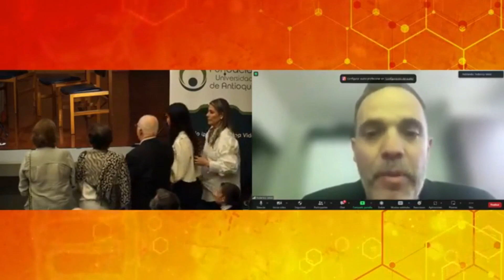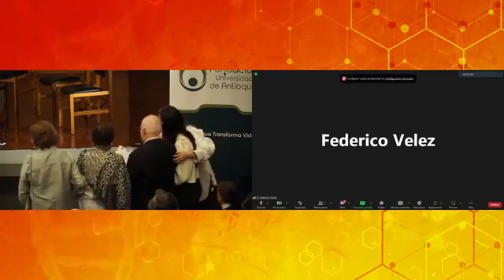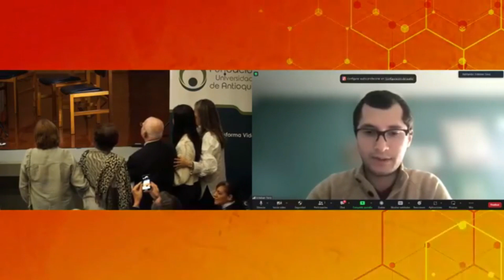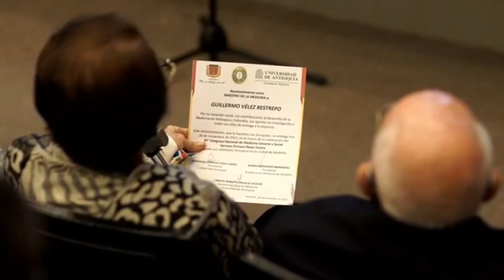Guillermo Vélez Restrepo: Maestro de la Medicina en Antioquia 2022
Tomado de: Oficina de Comunicaciones, Información y Prensa ASMEDAS Antioquia

Por segunda ocasión, la Asociación Médica de Antioquia ASMEDAS, la Academia de Medicina de Medellín y la Facultad de Medicina de la Universidad de Antioquia rindieron Homenaje a los Maestros de la Medicina en Antioquía, el pasado sábado 26 de noviembre de 2022, en el Auditorio de la Salud del Hospital General de Medellín, como parte del acto de clausura del 34° Congreso Nacional de Medicina General y Social German Enrique Reyes Forero de ASMEDAS Antioquia.

Este año fueron homenajeados los médicos Vilma Piedrahíta Echeverri, Marcos Restrepo Isaza, David Botero Ramos, William Botero Ruiz, Saúl Alonso Franco Agudelo, Ricardo Restrepo Arbeláez y Guillermo Vélez Restrepo, quienes fueron reconocidos como destacados miembros de la comunidad académica de nuestras universidades, por su vocación social, sus contribuciones al desarrollo de la Medicina en Antioquia y Colombia, sus aportes en investigación y todos sus años de entrega a la docencia.

“El homenaje se constituyó en una ocasión para demostrar nuestra gratitud, como médicos y en representación de toda la sociedad, a nuestros maestros en el ejercicio de esta noble misión en nuestro departamento”, manifestó el médico Jorge Iván Posada Vélez, directivo de ASMEDAS Antioquia y coordinador del evento de reconocimiento.

En el siguiente enlace puede ver el video completo del Homenaje a los Maestros de la Medicina en Antioquia 2022

Recordemos que en noviembre de 2019 se realizó el primer Homenaje a los Maestros de la Medicina, y en esa ocasión se hizo el reconocimiento a los médicos Guillermo Henao Cortés, Carlos Aguirre Muñoz, Jaime Botero Uribe, Mario Botero Betancourt, Alonso Cortés Cortés, Alberto Villegas Hernández.